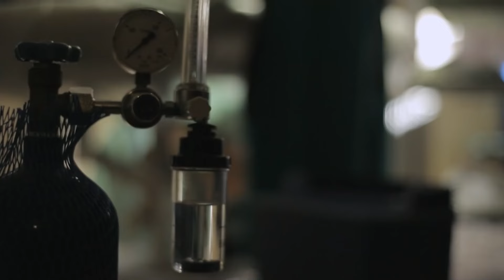Metin'in Elif'e Baskısı Her Geçen Gün Artıyor- Kara Para Aşk 2. Bölüm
Metin'in darlaması. - GÖZDAĞI BÜYÜYOR

Birbirlerine yabancı olsalar da, sevdiklerini kaybedince aynı kaderi paylaşmak zorunda kalan iki insanın öyküsü… Çok sevdiği nişanlısını bir cinayete kurban veren Ömer ile mükemmel sandığı babasının aslında kara para aklayan bir mafya olduğunu öğrenen Elif’in kaderleri, bu iki kaybın ardından kesişecektir.

Oyuncular: Tuba Büyüküstün, Engin Akyürek, Güler Ökten, Nebahat Çehre, Emre Kızılırmak, Tuvana Türkay, Işıl Yücesoy, Hazal Türesan, Bestemsu Özdemir, Saygın Soysal, Burak Tamdoğan, Erkan Can, Öykü Karayel.

Yapım: Ay Yapım
Yapımcı: Kerem ÇATAY
Yönetmen: Ahmet KATIKSIZ
Senaryo: Sema ERGENOKON - Eylem CANPOLAT